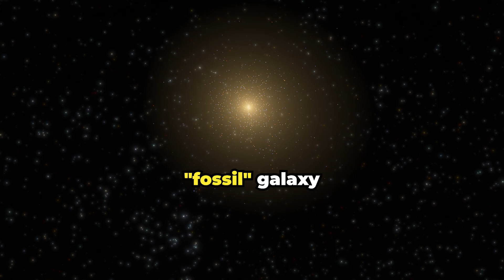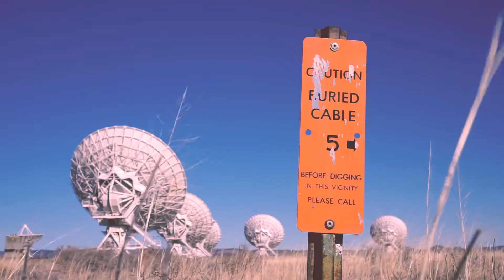Hunting For Our Second Closest Supermassive Black Hole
Astronomers are exploring a way to observe what could be the second-closest supermassive black hole to Earth. It lies at the center of Leo I dwarf galaxy and is known as Leo I*.

Produced, directed, and edited by:
Ardit Bicaj

Narrated by:
Russell Archey

Graphics:
Space Engine
The Center for Astrophysics | Harvard & Smithsonian
Matthew Chavez

A big thank you to our lovely channel members:
Damon Reid
Joseph Pacchetti
Pix_elle